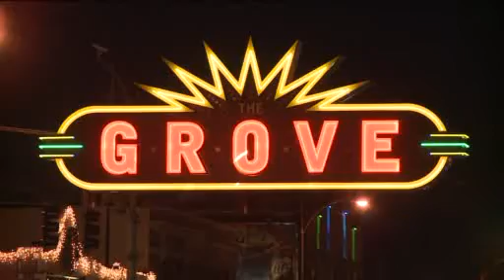New Groove Coming To The Grove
There is another sign of rebirth Thursday in a St. Louis neighborhood that had fallen on some rough times.&nbsp; The Grove went from vacant storefronts to bustling hot spot in just a matter of years, and area leaders are gathering to celebrate the growth. &nbsp;The Grove Business District is defined